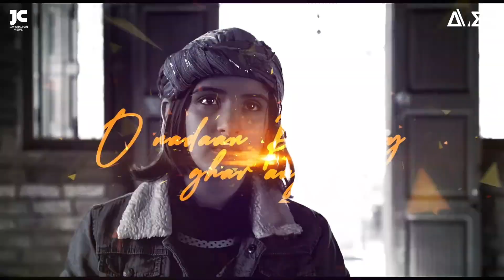Naadan Parinde(ROCKSTAR)| Electronic Mashup| Dj Avee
Freedom is not worth having if it does not include the freedom to make mistakes

Enjoy Freedom & Happy Independence's Day🇮🇳❤️

Special Song for Independence Day❤️Naadan Parinde (Electronic Mashup)Dj Avee
Download & Enjoy,